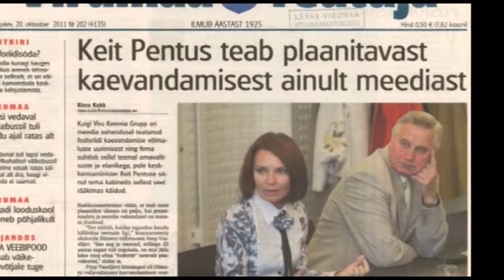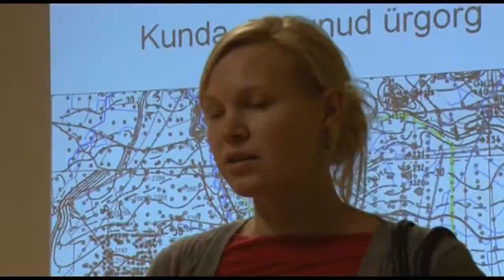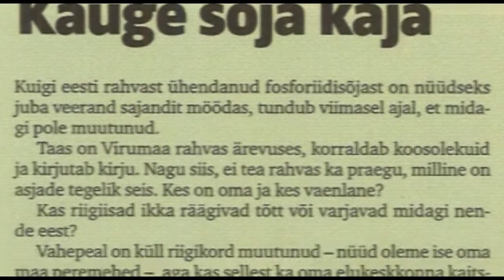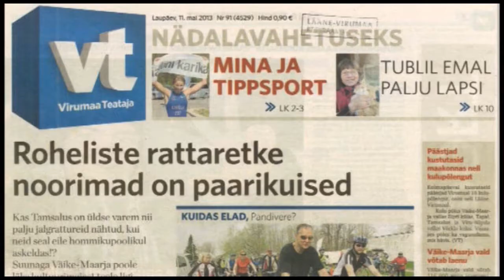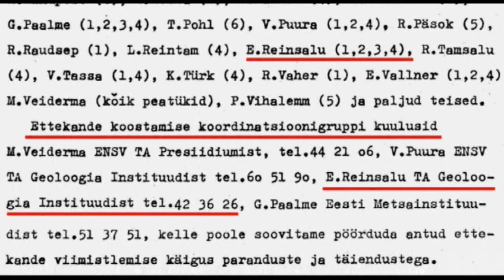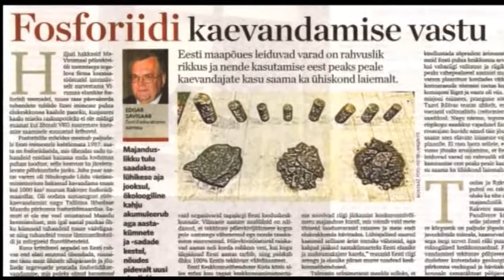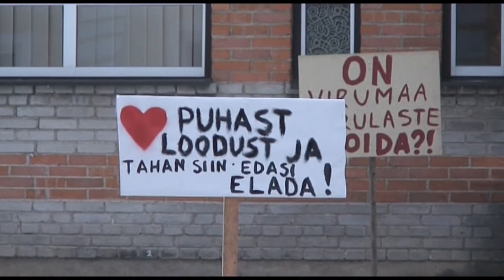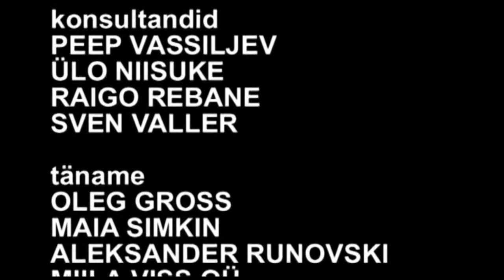"FOSFORIIDILÕKS" - dokfilm teise fosforiidisõja saladustest (2015).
Teine fosforiidisõda algas Eestis novembris 2011. Dokumentaalfilm "FOSFORIIDILÕKS" kajastab selle sõja puhkemise peamisi asjaolusid. Teine fosforiidisõda lõppes kohalike elanike võiduga. Lääne-Virumaal asuv Rägavere Vallavolikogu keeldus uute fosforiidipuuraukude tegemisest veebruaris 2014.   Autor ja produtsent Juhan Aare. Tootnud Eesti Kultuurfilm 2015.